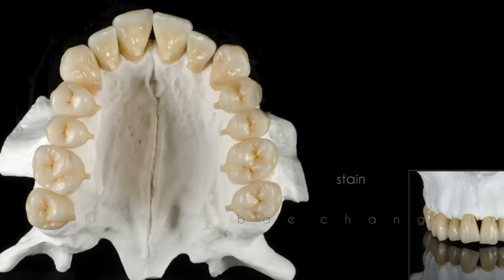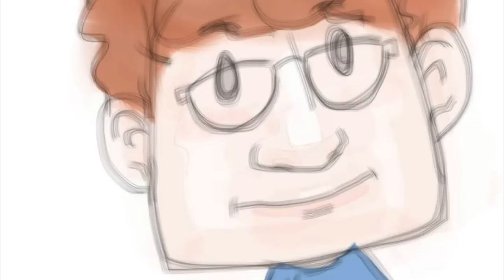dental2804 best of best 201410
best of best